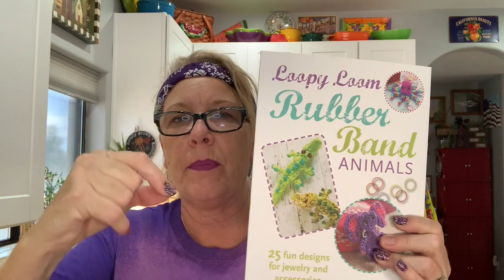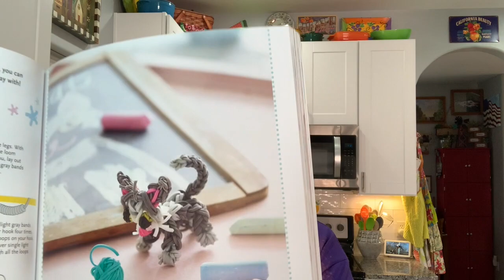Dollar Tree Haul, wedding prep, Sunday Special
This video is about a Dollar Tree Haul, wedding prep, Sunday Special
Last minute Dollar Tree wedding supply list and a few things I found while there! Lol

5301 S. Superstition Mountain Dr.